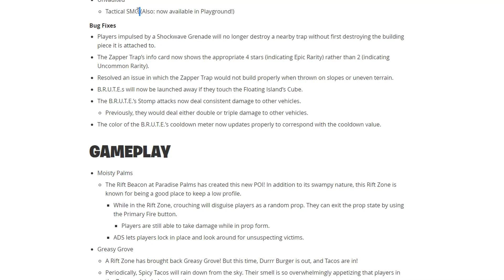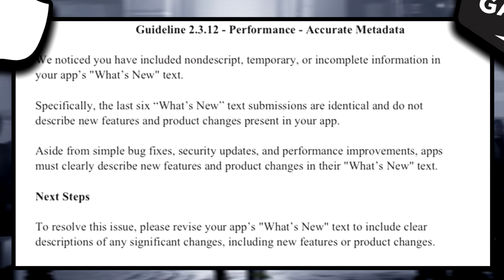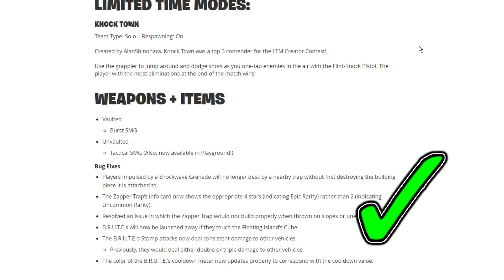The OLD Fortnite Patch Notes Are Coming Back!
In today's video I explain how the OLD fully detailed Fortnite patch notes could potentially be returning in the season 4.

Did this video help you? if you did, be sure to drop a 👍 "LIKE" 👍 - Thank you!